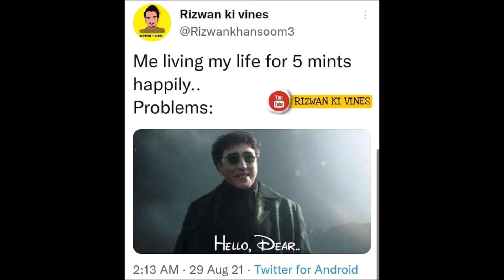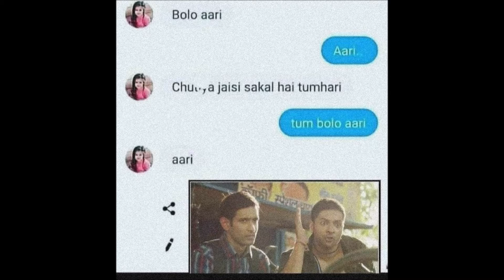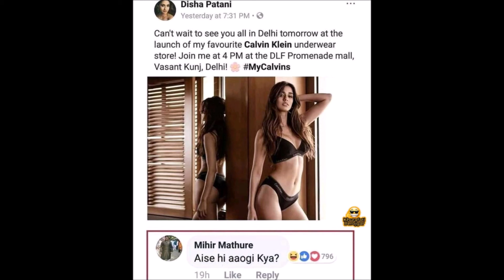Mind Blowing Funny Memes That Will Make You Laugh | Part 6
Uploaded for promotional and preview purposes only! If don't want any

statute that might otherwise be infringing. Non-profitable, educational, or
intended.